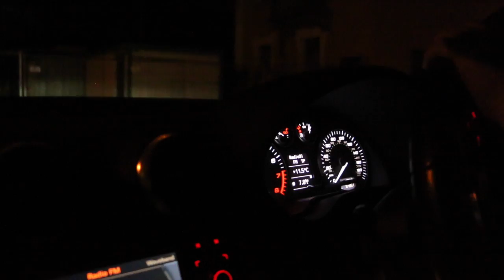QUICKEST PLANE IN THE WORLD | NAMELESS VLOG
Milan - Eindhoven #2 filmed with Canon 70d & Samsung S5